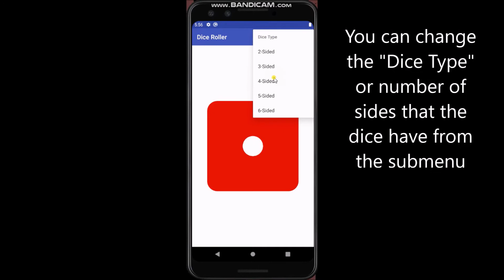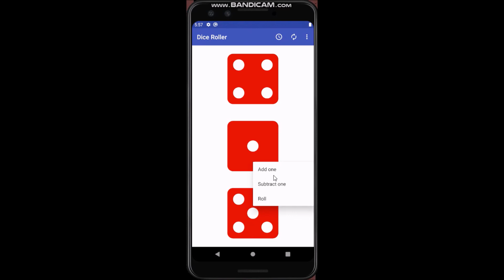EGR423A-Assignment4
This is a video demo of the Dice Roller app for Mobile Applications Development.